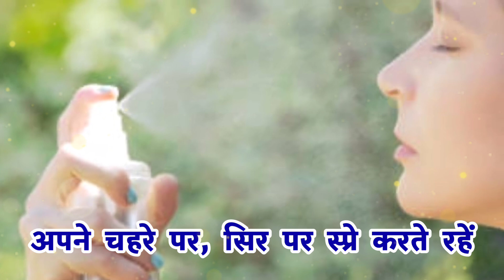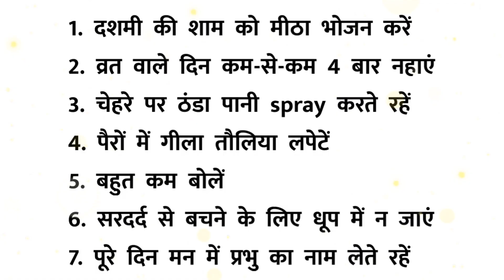अगर निर्जल व्रत रहना कठिन लगता है तो अपनाएं ये 7 Tips | बिल्कुल प्यास नहीं लगेगी 👌 Nirjala Ekadashi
Nirjala Ekadashi Vrat Kaise Kare : Is video me aap janenge nirjala ekadashi ka vrat kaise karte hai jisse aap aasani se vrat kar sake aur pyas kam lage 🙏

👉 कौन कौन इस दिन निर्जल व्रत रखेगा ??

🔥 निर्जला एकादशी कब है 2024 : पारण का समय, दान किसे दें? व्रत बिना करे ऐसे पाएं पूरा फल !!

अगर आपको वीडियो थोड़ी भी पसंद आई हो तो एक like 👍 किए बिना न जाएं। आपका एक लाइक हमें बहुत मदद करता है और एक अंतर लाता है।

❤️ Radhe Radhe 💛 Hare Krishn 🤍